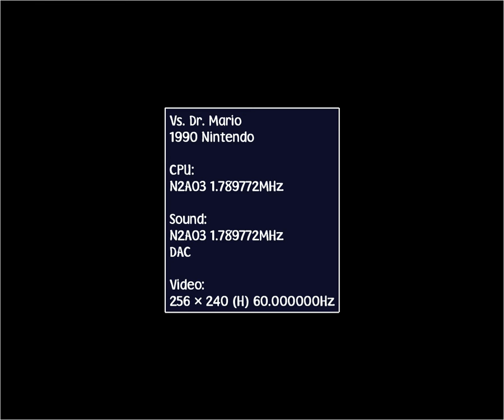Die Geschichte des Super Mario - VS. Dr. Mario (1990) (HD)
VS. Dr. Mario